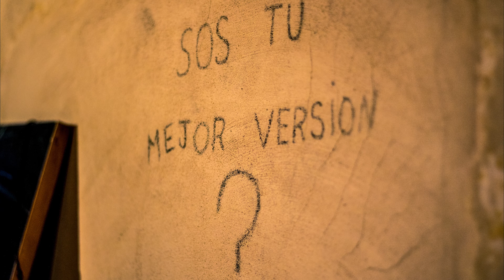Best of You - Foo Fighters (Cover by Jm Gonzalez)